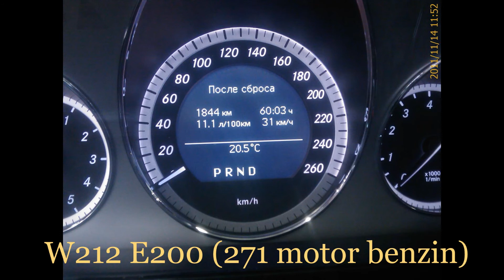Фото реального расхода топлива Mercedes-Benz №18